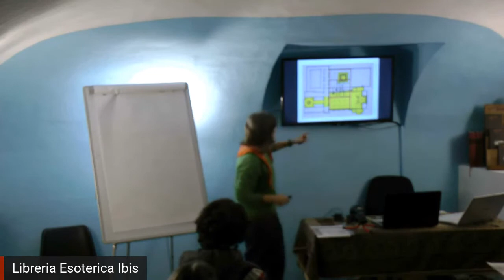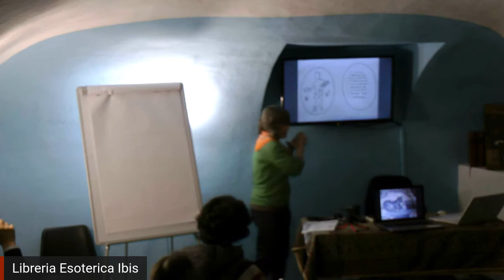Libreria Esoterica Ibis CLAUDIA GIORDANI DA OSIRIDE AL CRISTO IL CRISTIANESIMO EGIZIANO DI AQUILEIA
CLAUDIA GIORDANI
DA OSIRIDE AL CRISTO
IL CRISTIANESIMO EGIZIANO DI AQUILEIA
Gaspari Editore - Udine
Una nuova interpretazione della rete di profondi simbolismi che permea il mosaico pavimentale della Cripta degli scavi della Basilica di Aquileia. Immagini misteriose che legano le origini del cristianesimo nell'alto adriatico a comunità gnostiche provenienti dall'Egitto.

Claudia Giordani. funzionario museale a Bologna si è occupata di progettazione didattica e divulgazione scientifica con particolare attenzione alle teorie cosmologiche antiche.